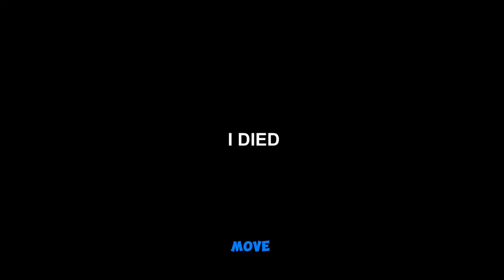THE BATTLE OF THE CENTURY | AVATAR: FRONTIERS OF PANDORA GAMEPLAY (FINALE)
THE END OF AN ERA, what a ride! Let us know what else you would like to see below!